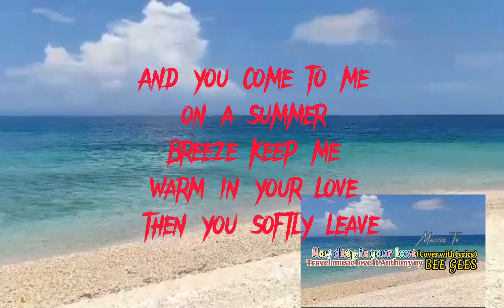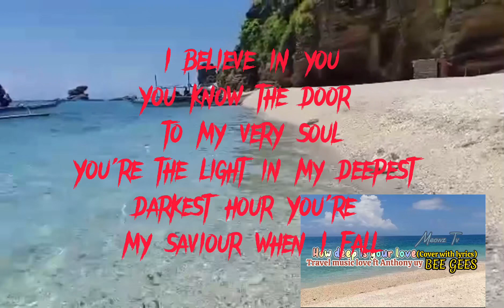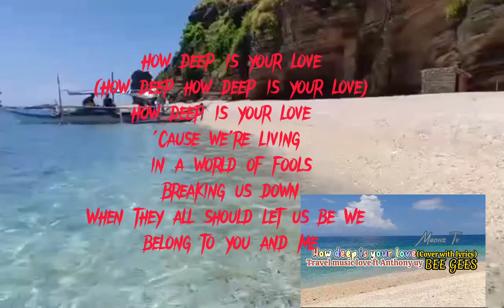Bee Gees - How Deep Is Your Love (cover/lyrics)